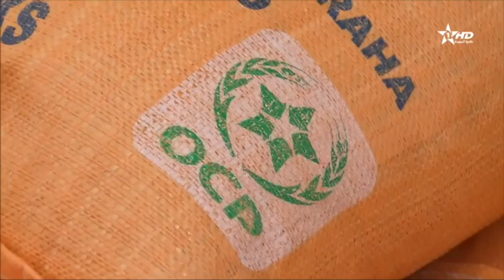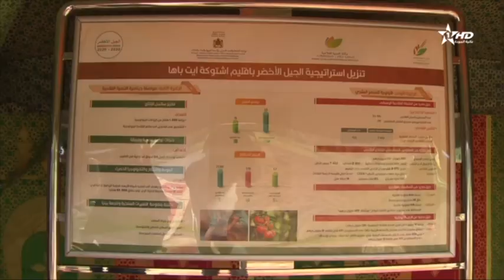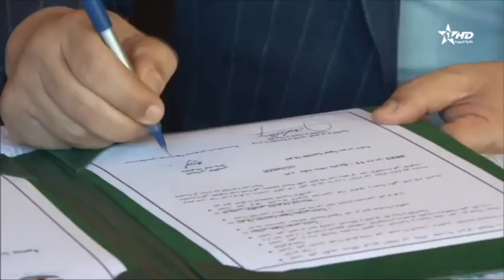الأخبار الأمازيغية الأولى 12/03/2023